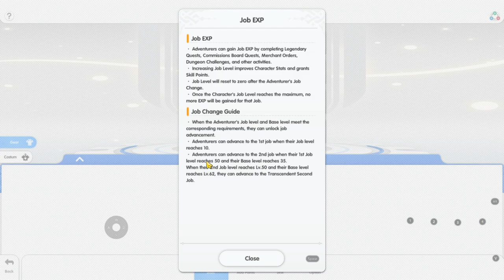Transcend to Whitesmith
Base level 62 / Job level 50 - Transcendent job class.